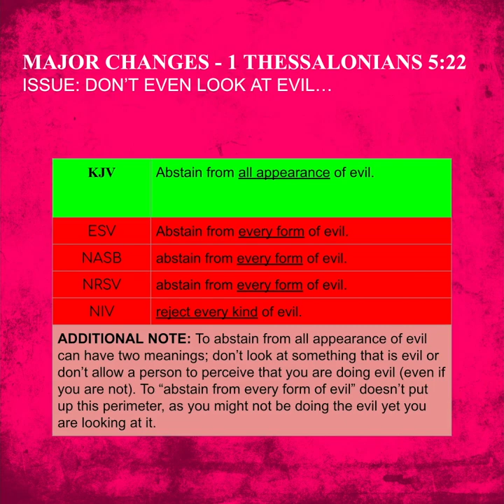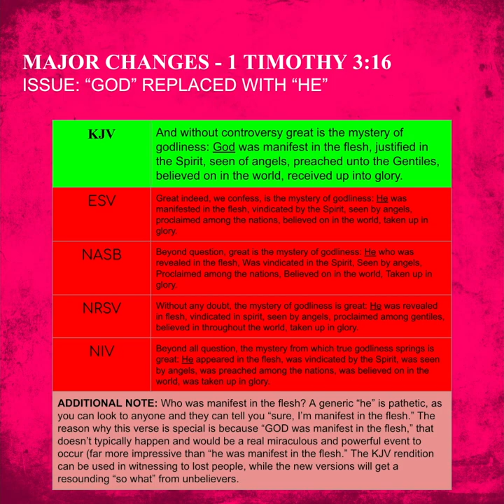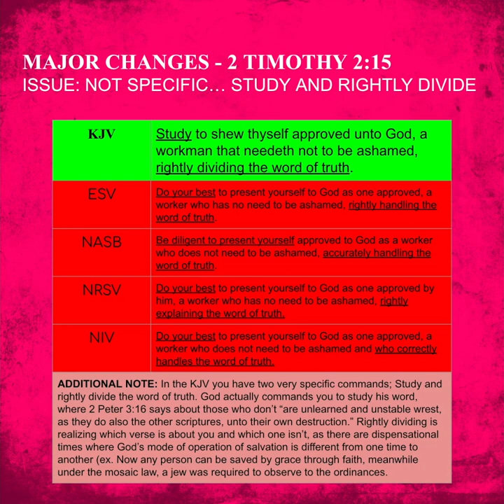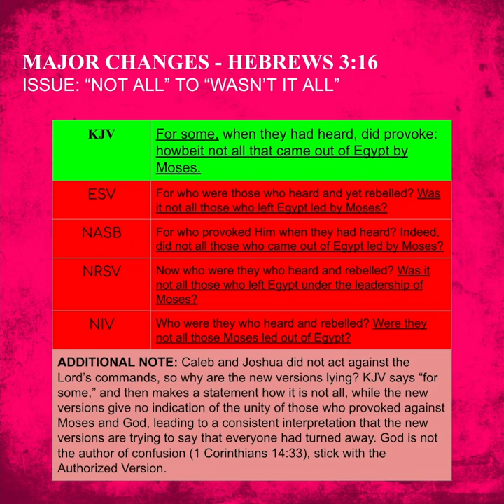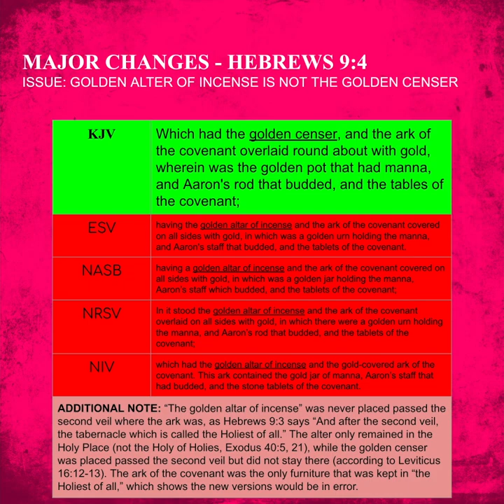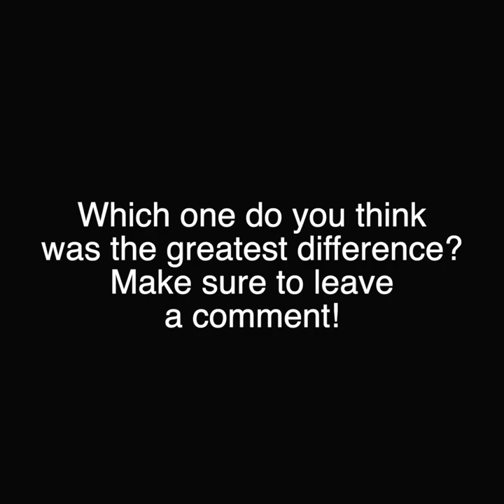KJV VS NEW - MAJOR DIFFERENCES (5 of 5)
NOTE: The title says "Part I," should say "Part V."